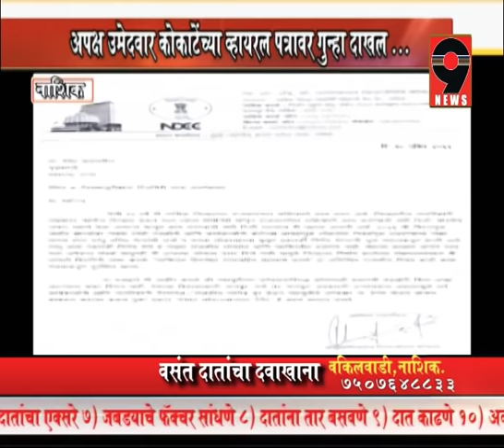9 न्यूज नाशिक : अपक्ष उमेदवार कोकाटे यांच्या व्हायरल पत्रावर गुन्हा दाखल.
ताज्या घडामोडी जाणून घेण्यासाठी आमच्या नाईन न्यूज यूट्यूब चॅनल ला सबस्क्राईब करा .